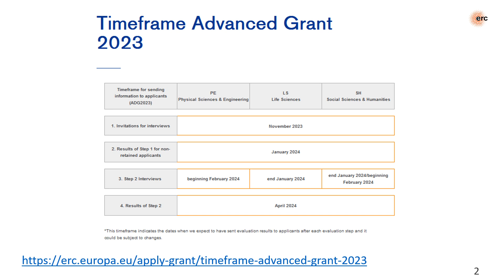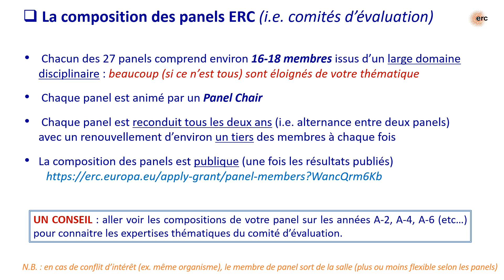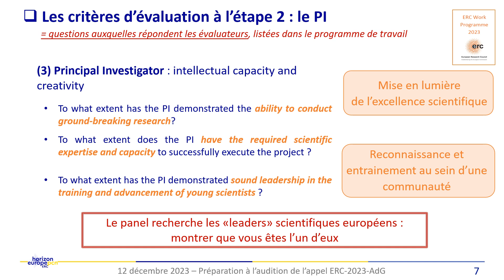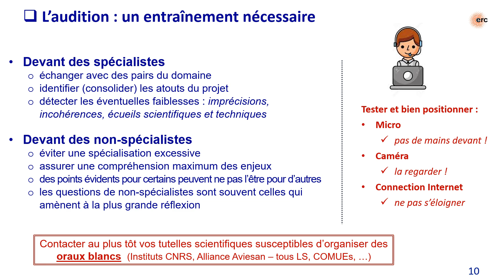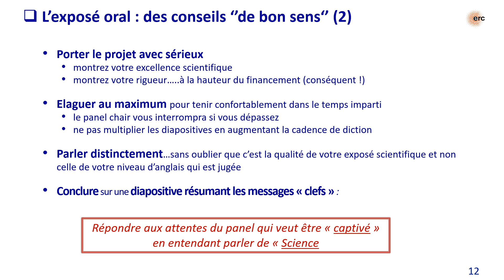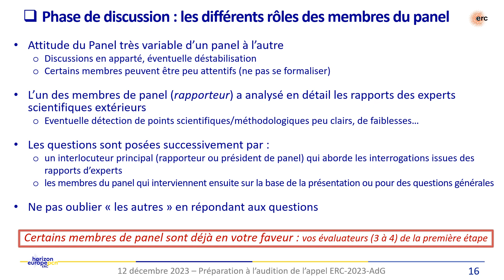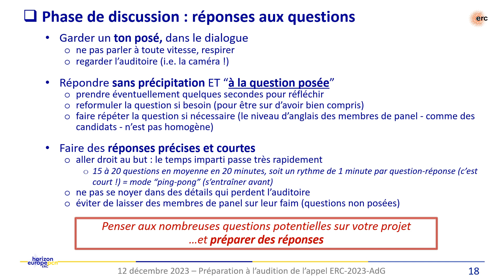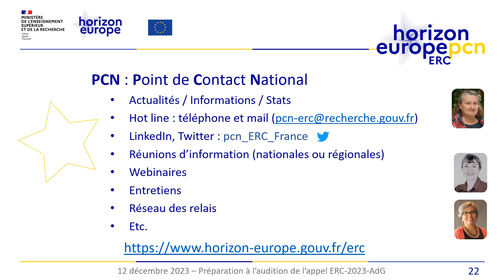Préparation aux auditions ERC Advanced Grants 2023